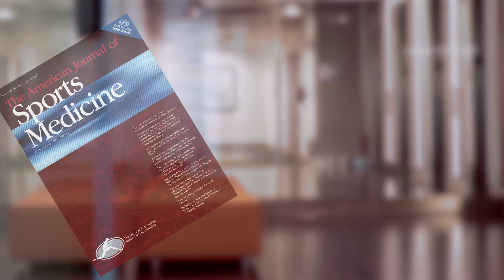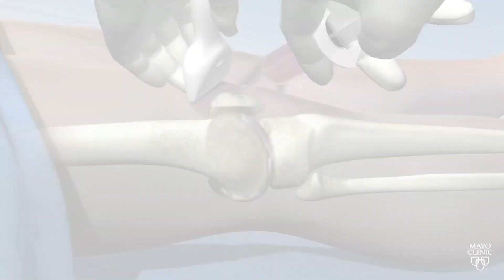Regenerative Medicine Therapies Program at Mayo Clinic Florida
Dr. Shane Shapiro, Assistant Professor of Orthopedic Surgery and Program Director for the Regenerative Medicine Therapeutic Suites, Mayo Center for Regenerative Medicine, discusses the results of his randomized controlled trial of bone marrow aspiration and concentration (BMAC) for knee osteoarthritis.